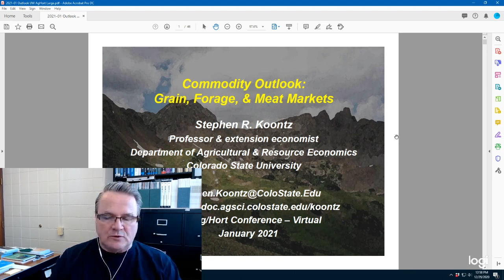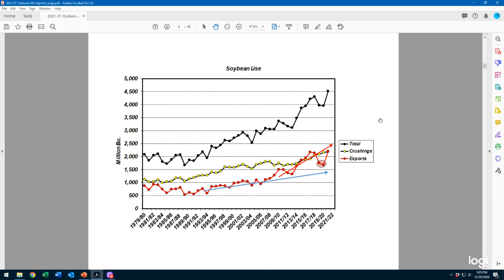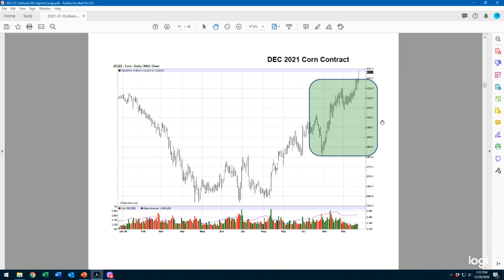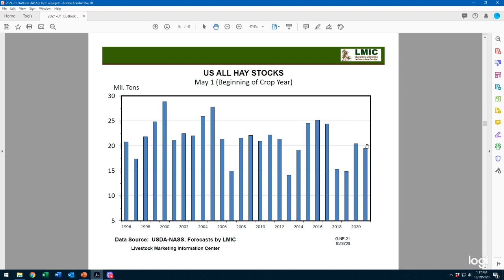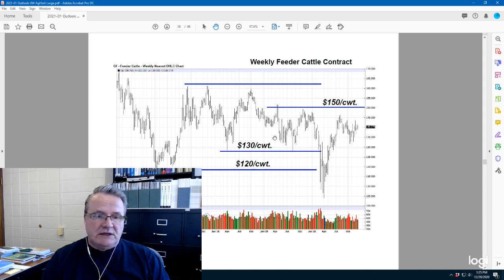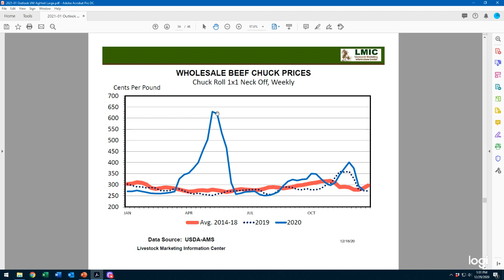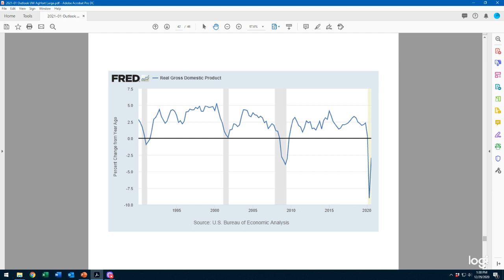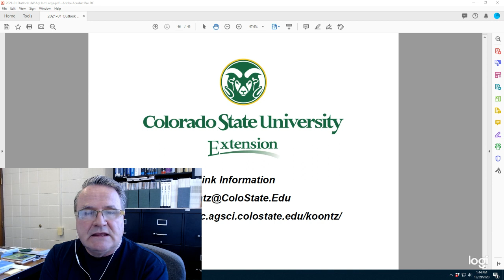Commodity Outlook: Grain, Forage, & Meat Markets